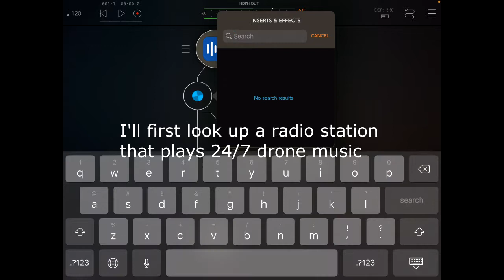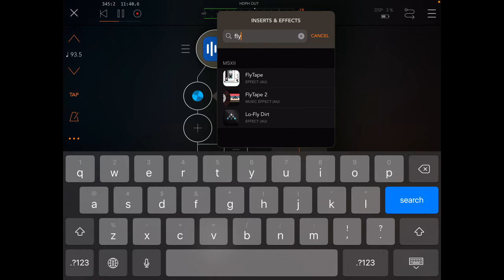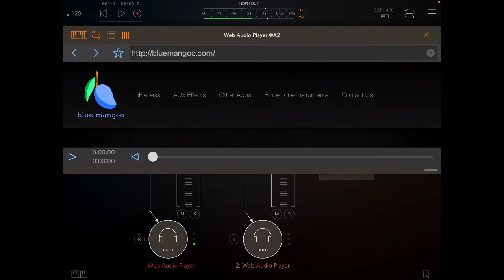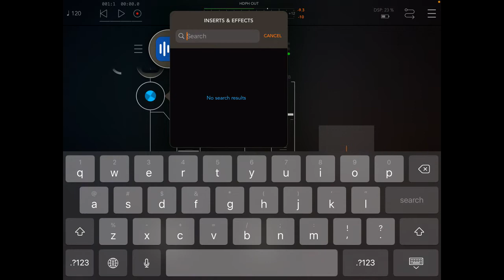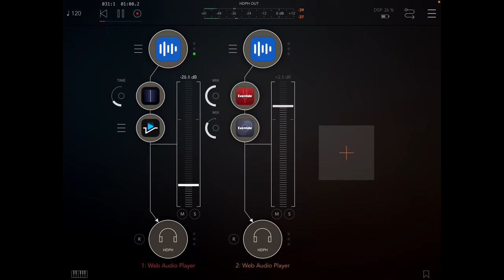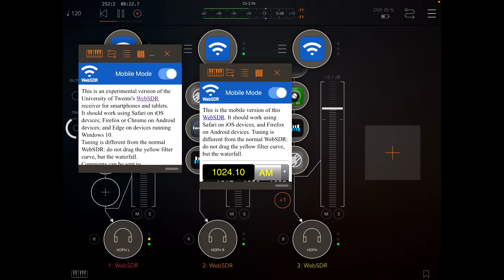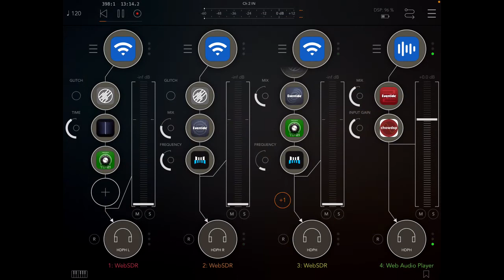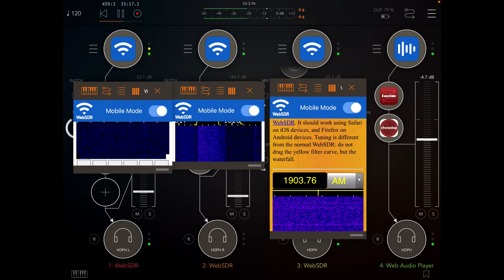Blue Mangoo's Web Audio Player + AudiSDR ios music apps - Demo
Web Audio Player